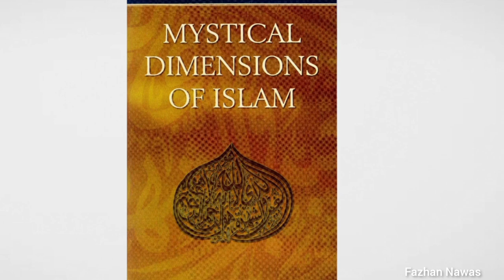தக்கியா அல்லது தைக்கா Thaika or Thakkiya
தக்கியா அல்லது தைக்கா என்றால் என்ன என்பது பற்றி இன்றைய நிகழ்ச்சியில் ஆராய்கிறோம்